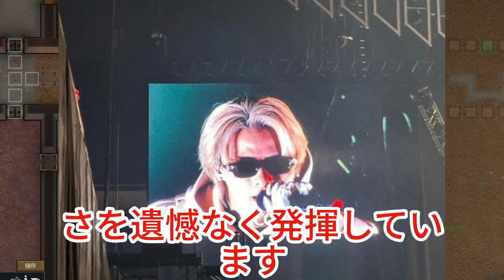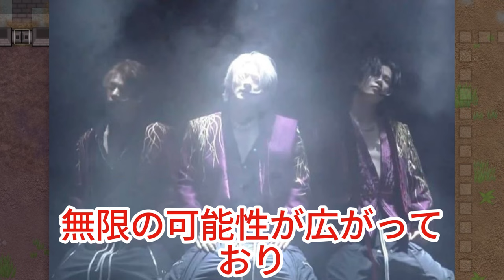【平野紫耀】平野紫耀の秘密のダンス技術！ファンが知らなかった真実とは？岸優太の歌声が涙を誘う理由とは？神宮寺勇太の驚異的な多才ぶり！